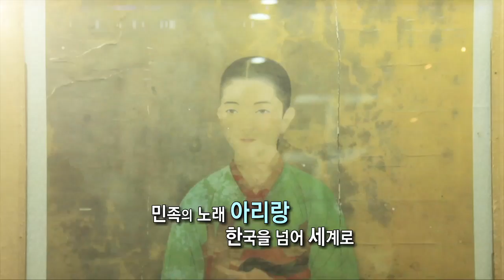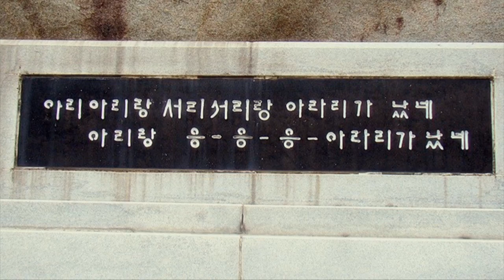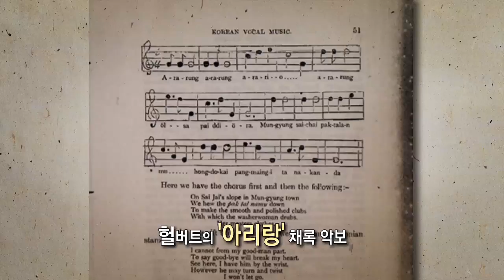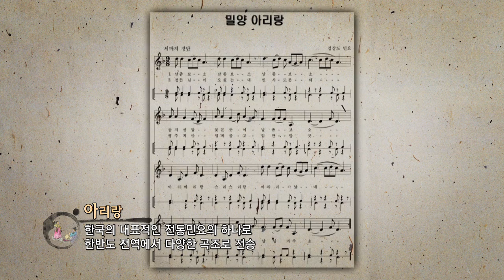정은표의 세계유산순례 - 아리랑으로 通하다(ENG SUB) | KOREA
한국의 유네스코 등재 인류무형문화유산을 MC(탤런트 정은표 가족)가 현장에서 보유자와 함께 배워보고 체험해보면서 그 유산의 가치를 재발견하는 프로그램